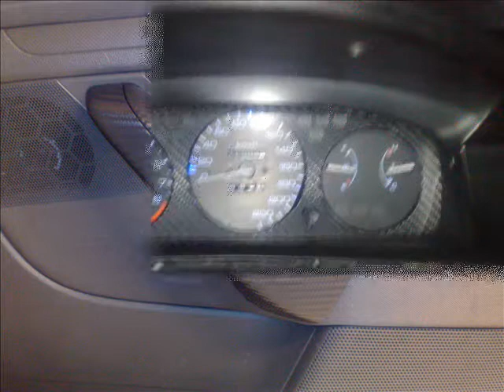Oscurazione Vetri Roma R 2012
alcune delle nostre auto piu' belle, le altre su Facebook : oscurazione vetri roma